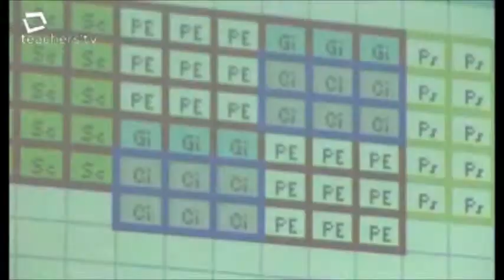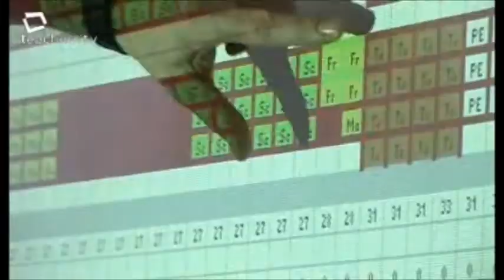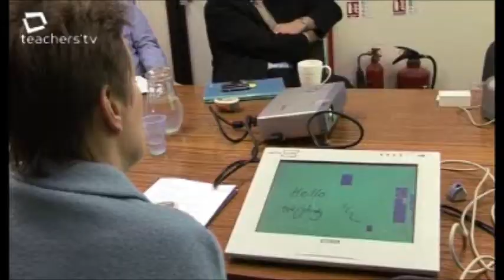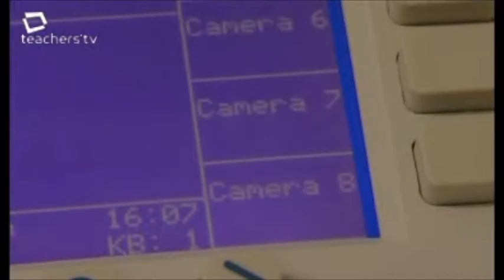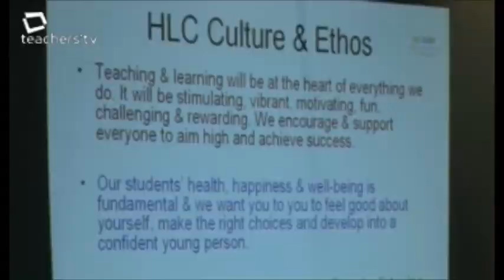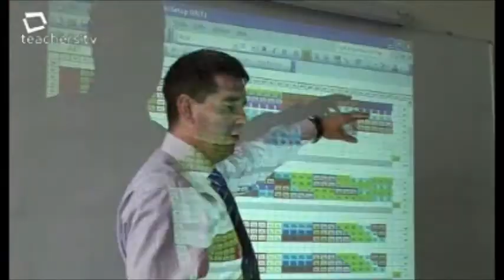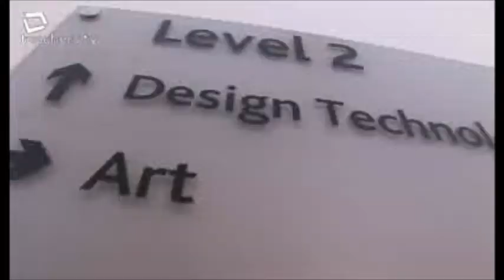Episode 1 Creating a School Part 2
Episode 1 Part 2 of the documentary broadcast on Teachers TV in 2006 covering the planning, build and creation of the Hadley Learning Community, an extended school which is to be a blueprint for the Building Schools for the Future scheme.